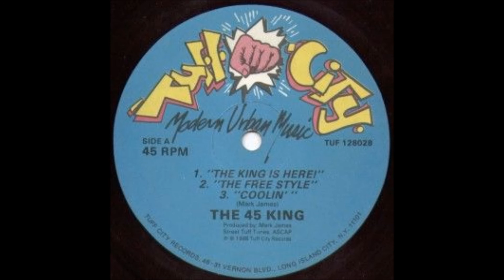45 King The Freestyle